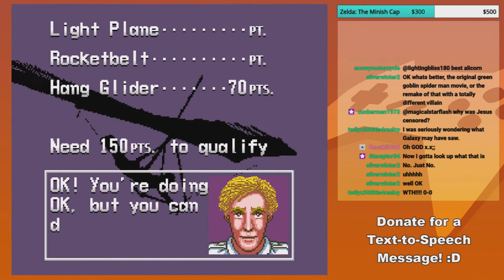Spider Man Memes... NO! - GoldenFox Plays Pilotwings Pt. 7